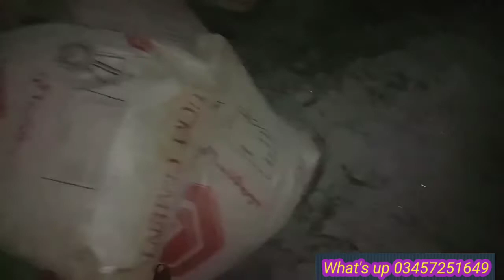Mary Liay Dua Kro Sub 🤲 || Yah Waqt Har Bandy Par Ata Hy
Mary liay sub Dua kro
Yah Waqt har bandy par a jata hy